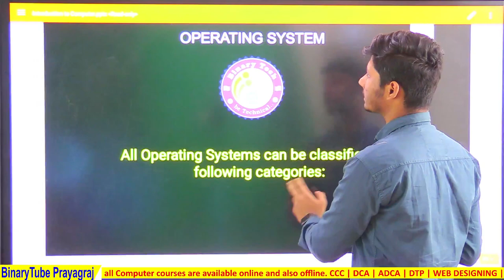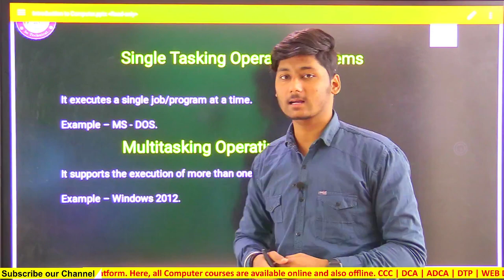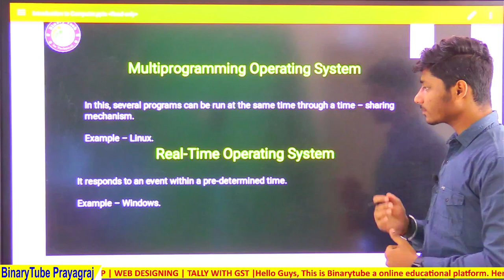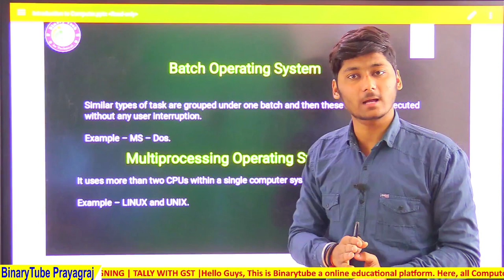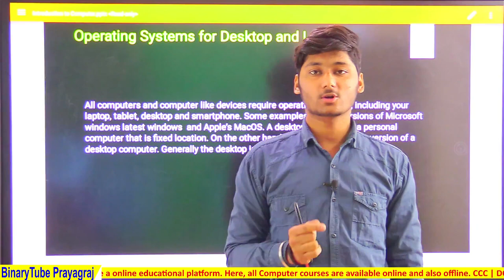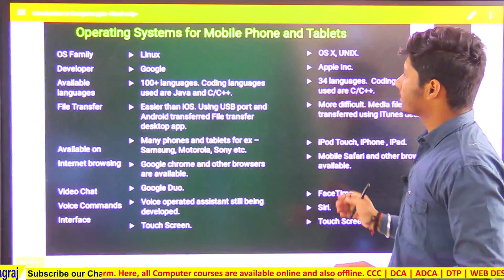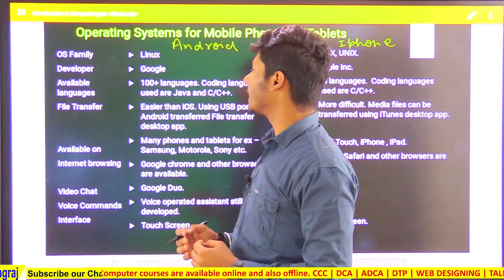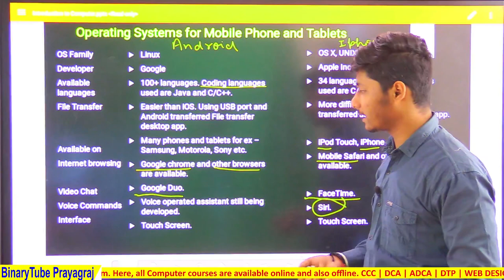Lecture - 13 || KVS Computer Literacy Series || Operating System